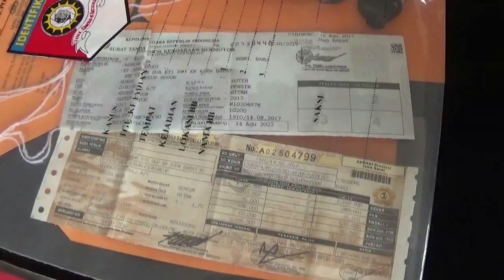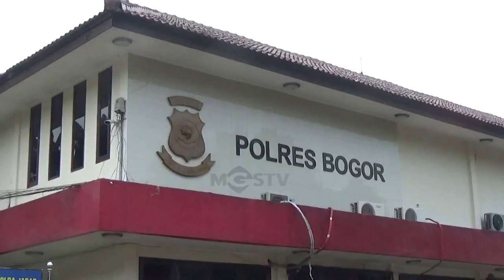27 KALI NYOLONG MOTOR PELAKU DIBEKUK POLISI